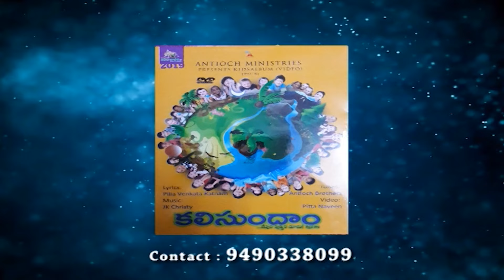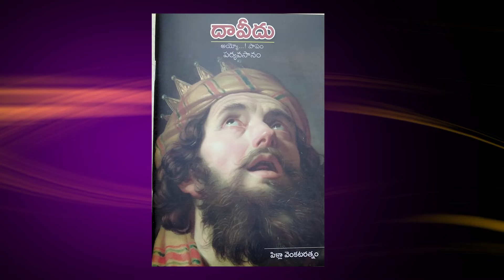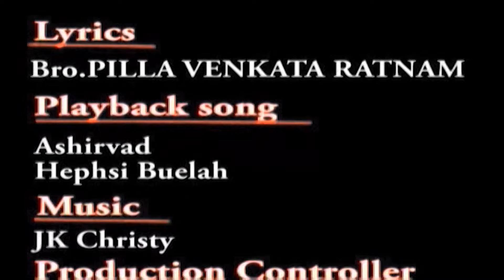వృద్ధుల గురించి బైబిల్ ఏమి చెబుతుంది? | భాగం 14 | సోదరుడు పిల్లా వెంకటరత్నం | శుభవార్తటీవీ